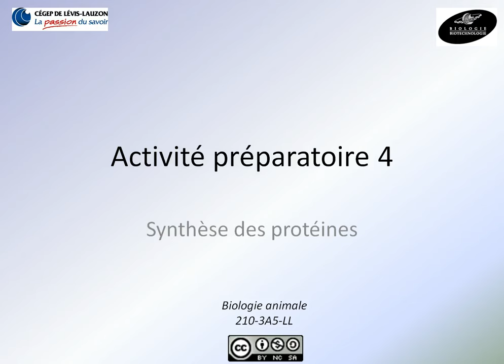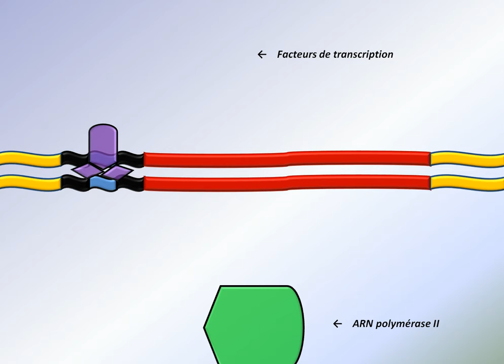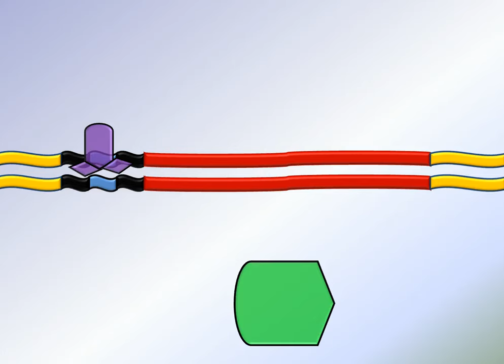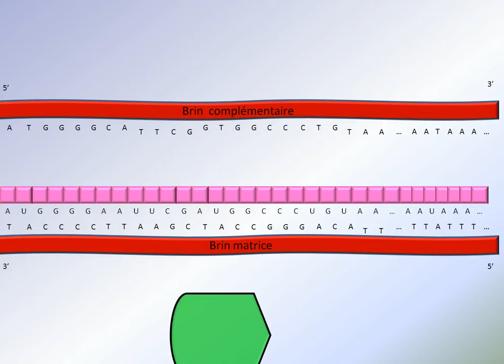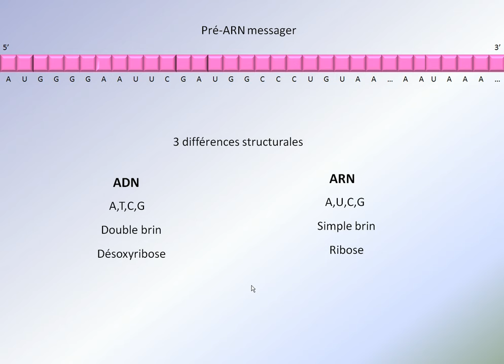Transcription: partie 2 de 3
Étape de transcription